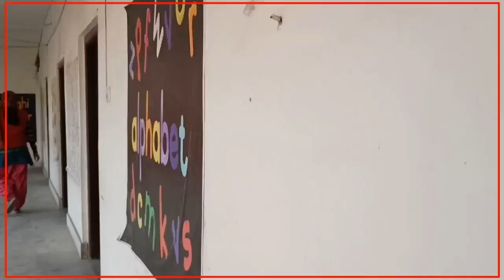অবৈধ বালি পাচার রুখতে তৎপর রামপুরহাট পুলিশ প্রশাসন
৩ রা মার্চ শুক্রবার রামপুরহাট মহকুমা পুলিশ আধিকারিক ধীমান মিত্র ও রামপুরহাট পুলিশ রাত্রিবেলায় অভিযান চালিয়ে ৯ টি অবৈধ বালি বোঝাই ট্রাক্টার সহ একজনকে গ্রেফতার করে। উল্লেখ্য রামপুরহাটে সরকারি ভাবে বালি ঘাট থেকে বালি তোলা যখন নিষিদ্ধ, ঠিক তখনি বেশ কিছু বালি পাচারকারি বকিছুদিন ধরে রাতের অন্ধকারে অবৈধভাবে প্রশাসনের চোখের আড়ালে বালি পাচার করে আসছিল। বিশেষত নারায়নপুর জয়পুর সালবুনি ও খড়িডাঙ্গা এলাকার কিছু অসাধু বালি পাচার কারি এই পাচার চালাচ্ছিল।পুলিশ সূত্রে জানা যায় গতকাল শুক্রবার রাত্রিবেলা গোপন সূত্রের খবর পেয়ে রামপুরহাট থানার পুলিশ ও মহুকুমা পুলিশ আধিকারিক হানা দিয়ে এই নয়টি অবৈধ বালি বোঝায় ট্রাক্টর আটক করা হয় ও গ্রেফতার করা হয় এক ট্রাক্টর চালক চৈতন্য মাহাত্ কে বাকি ট্রাক্টর চালকেরা এলাকা থেকে পালিয়ে যায়। ব্রাহ্মণী নদী থেকে অবৈধভাবে বালি তুলে বালিগুলি পাচার করা হচ্ছিল বলে জানা যায়। গ্রেপ্তার হওয়া ব্যক্তিকে আজ শনিবার রামপুরহাট আদালতে পেশ করেছে রামপুরহাট থানার পুলিশ।